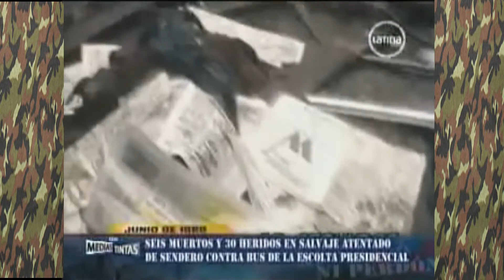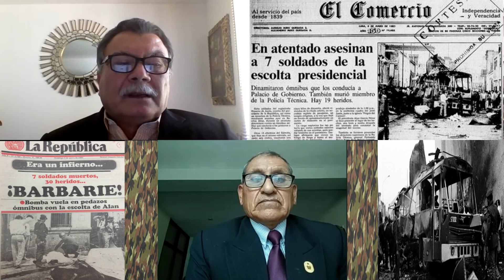Testimonios de sobrevivientes al atentado de SL A OMNIBUS DE Húsares de Junín